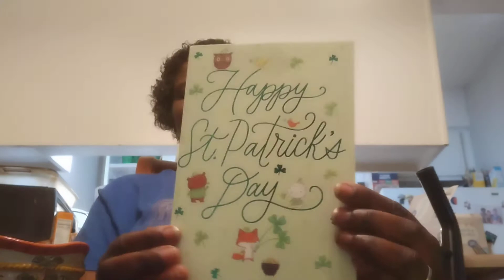tea time Tuesday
well hello there and welcome to my place if you like to come join me on my journey I would love to have you all as a friend till next time may you all have a blessed day and please stay safe out there bye ❤️😗